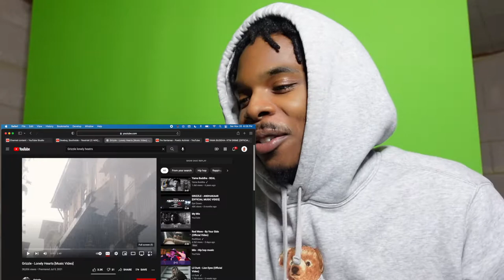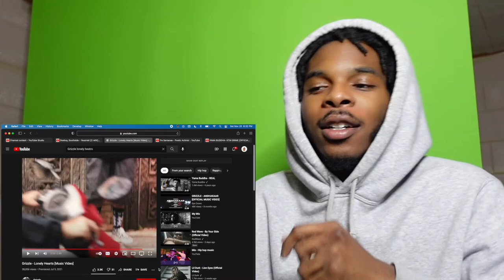Grizzle - Lonely Hearts *REACTION*